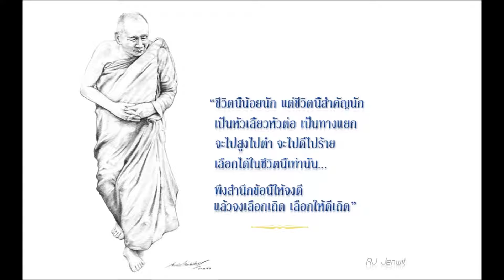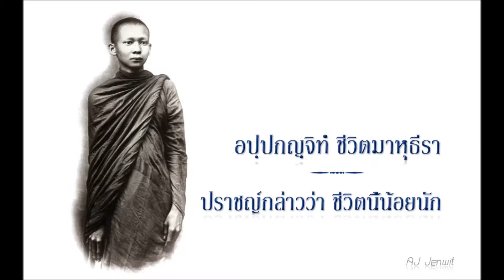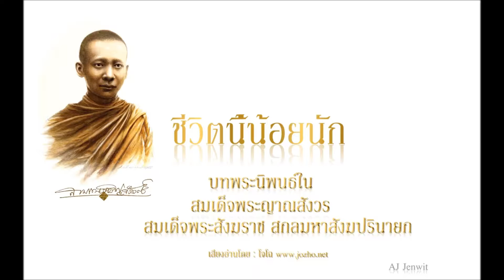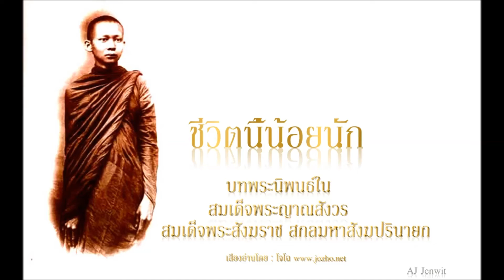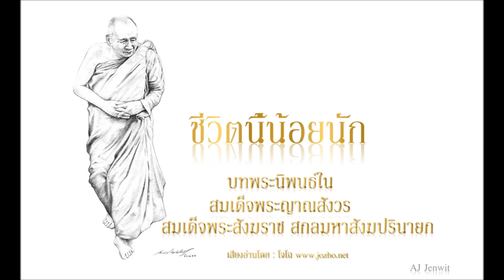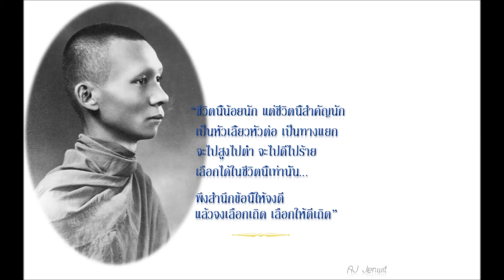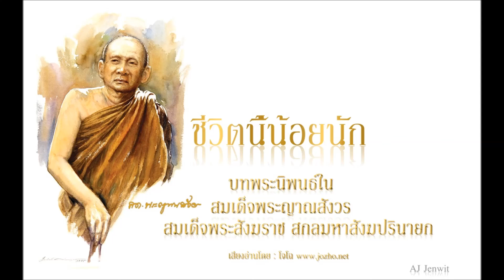ชีวิตนี้น้อยนัก ...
ชีวิตนี้น้อยนัก แต่ชีวิตนี้สำคัญนัก
เป็นหัวเลี้ยวหัวต่อ เป็นทางแยก
จะไปสูงไปต่ำ จะไปดีไปร้าย
เลือกได้ในชีวิตนี้เท่านั้น พึงสำนึกข้อนี้ให้จงดี
แล้วจงเลือกเถิด เลือกให้ดีเถิด..

ชีวิตนี้จักมีสวัสดี และชีวิตข้างหน้าก็จักสวัสดีได้ ถ้ามือแห่งกรรมร้ายไม่เอื้อมมาถึงเสียก่อน...

พระนิพนธ์
สมเด็จพระญาณสังวร
สมเด็จพระสังฆราช สกลมหาสังฆปริณายก

เสียงอ่านโดย: โจโฉ